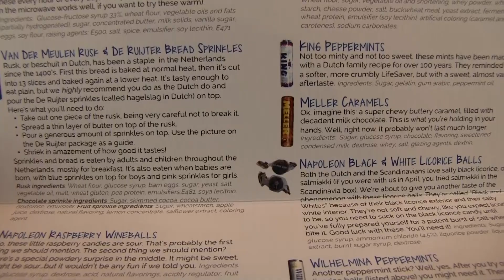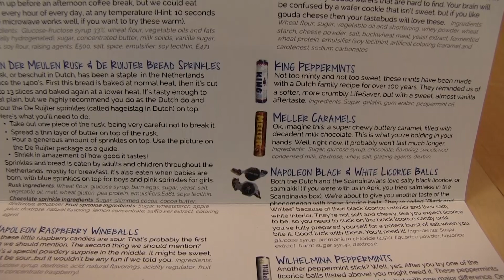TotalBiscuit Tastes The Netherlands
I thought it might be fun to show everyone what my husband thinks of some international snacks. While we have traveled quite a bit, and generally sample the local cuisine, we don't always get a chance to try snacks.

This box was purchased with my own money (not sponsored) from Universal Yums which is a monthly international snack subscription box service. This particular box cost $25, but they also offer a smaller sized box for $13.